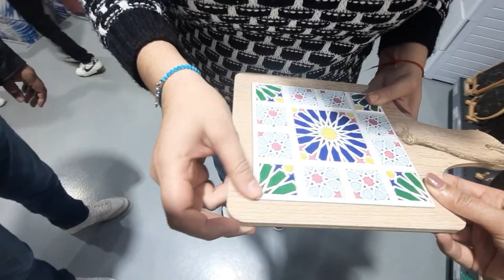نهار ديال الضحك🤣 و التقدية ماخلينا فين مشينا عائلة مغربيةمجنونة_crazy moroccan family